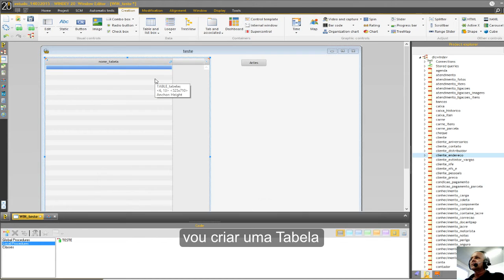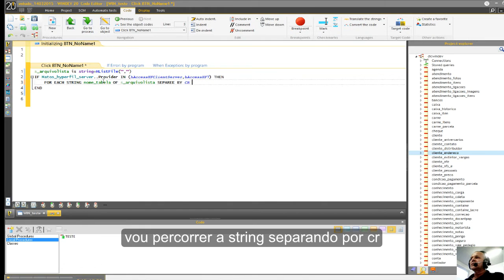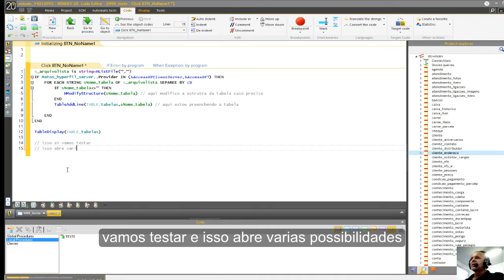Video Aula WinDev HyperFile 0013 HListFile Mostrar Tabelas Analise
Video Aulas WinDev
WinDev HyperFile 0013 HListFile Mostrar Tabelas Analise